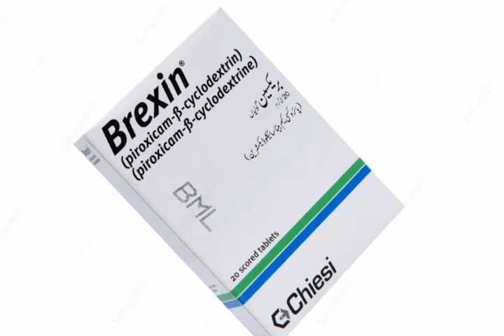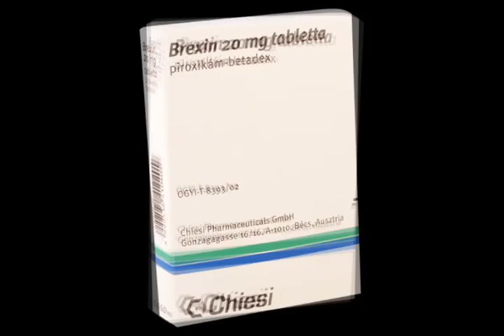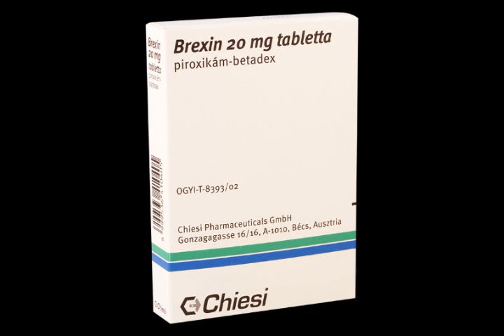Brexin 20mg|Proxicame 20mg